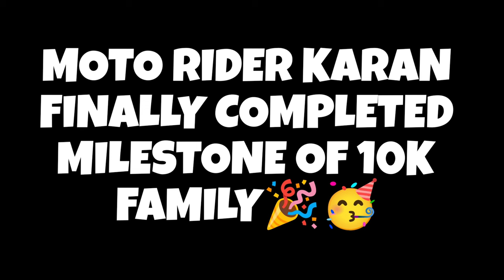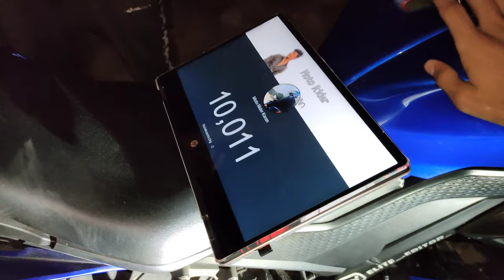Crazy stuntz😰 wheelie with cute girl🥰 RaceKawasaki h2 launch 2023 || The Irfan Beast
Welcome Back to The Irfan Beast vlogs ❤️

I hope enjoyed these videos

hit like.

lots off 💕
The Irfan Beast
IRFAN Beast.